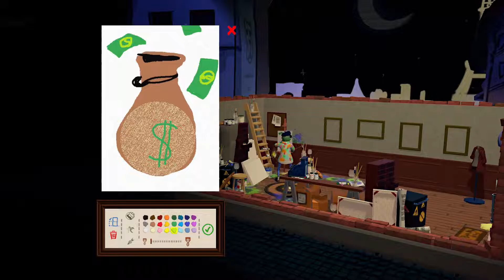GET OUT OF HERE!! / Passpartout ep2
I know I said I was going to do a double upload yesterday but  I was up until 2am editing. Hopefully you enjoy this episode of Passpartout. Love you guys 💚